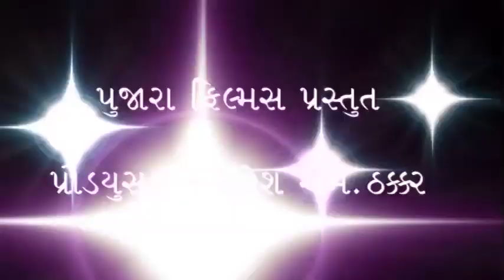Part - 07 Koinu Sindur Koina Mathe કોઈનું સિંદૂર કોઈના માથે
TITLE - koinu sindur koina mathe

PRODUCER - suresh m.thakkar

DIRECTOR - dilipgulati

ARTIST -

SINGER -

SPECIAL THANKS -